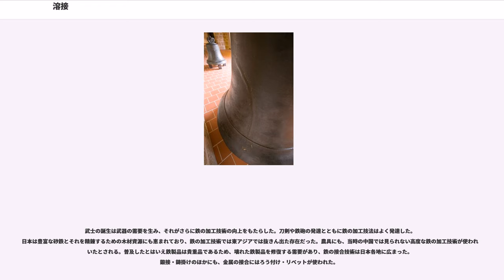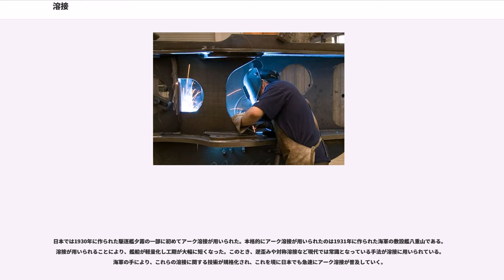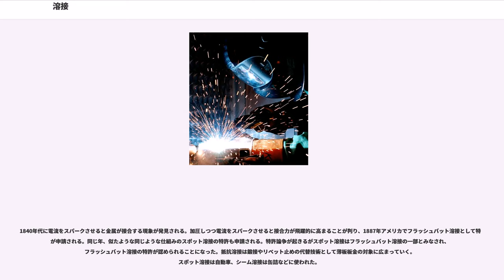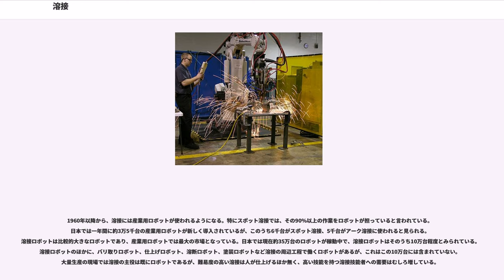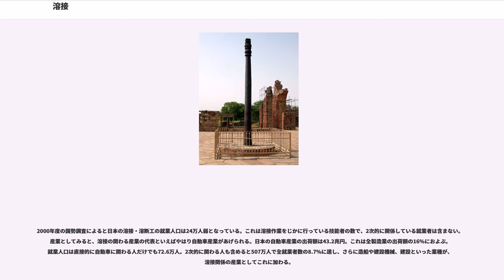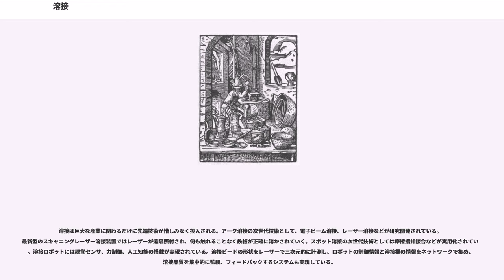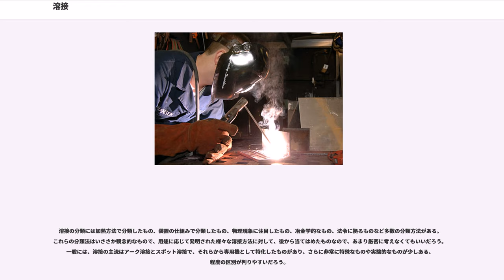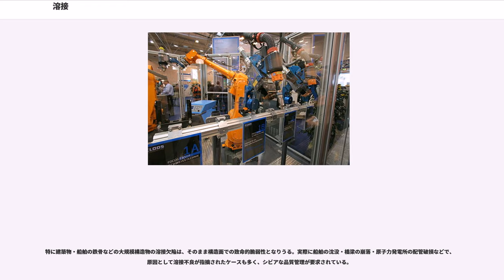溶接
溶接（ようせつ、英語：welding）とは、2個以上の部材の接合部に、熱又は圧力もしくはその両者を加え、必要があれば適当な溶加材を加えて、接合部が連続性を持つ一体化された1つの部材とする接合方法。更に細かく分類すると、融接、圧接、ろう付けに分けられる。かつては、現在に至るまで一般的な溶接のほかに鎔接や熔接の文字も並んで利用されていたが、「鎔」「熔」ともに当用漢字に入らず、「溶」に統一された。

溶接は青銅器時代（ろう付、メソポタミアのレリーフ）からも見出され、日本では弥生時代の銅鐸にも溶接の跡が発見されている。現代では、建設業、自動車産業、宇宙工学、造船などの先端技術だけでなく生活をささえる基本的な古くて新しい技術である。

前述の通り溶接（ようせつ）とは、2つ以上の部材を溶融・一体化させる作業である。接着、溶着と異なる点は、母材（接合したい材料のこと）を物理的に溶かすことである。母材を溶融する方法としては、熱、圧力などがある。接合箇所が結晶レベルでは連続性を持つのが溶接の特徴である。

溶接を行なうには母材を溶かさなければならない。摩擦接合や圧接では母材が融点に達するほどは加熱されない。母材は通常金属である。つまり、一般的に言えば溶接とは複数の金属部品を一体化することを指すが、プラスチックを溶かして接合することをプラスチック溶接と言ったり、最先端の技術ではセラミックスを溶接することも可能になっている。

鋼やアルミニウムのように構造材になるような金属を溶かすにはかなりの高温が必要になる。しかも接合部分だけを溶かさなければならない。そのため狭い部分を集中して加熱できる方法が必要となる。一方で経済性も重要であり、なるべく少ないエネルギーで効率的に溶かすことができなければならない。

主な加熱方法としては電気（電気抵抗）、アーク放電がある。また、ガス、プラズマ、電子ビーム（電子線）、レーザーなどで加熱することもあるが、コストや使い勝手の面から用途が限られている。溶接の古代技法である鋳掛けでは、湯（溶けた金属のこと）を注ぐことで母材の縁を溶かしている。

現在主流なのは、アーク溶接とスポット溶接（抵抗溶接）である。特に、単に溶接と言った場合はアーク溶接を指す場合が多い。スポット溶接は自動車や薄板板金の分野でよく使われている。

母材と母材の間に隙間がある場合は、その空間を補填するために溶加材が用いられる。また、隙間を埋める必要が無くても、強度的に肉厚を増す場合には溶加材が使われる。アーク溶接には通常、溶加材が用いられる。いわゆる溶接棒のことである。スポット溶接は溶加材を使用しない事が多い。逆に鋳掛けにおいては接合部材の間に溶かした材料が注ぎ込まれるという方法のため、必然的に溶加材が用いられる。

古くは青銅器の接合に溶接が用いられた。中国の三星堆遺跡（さんせいたいいせき）から大量の青銅器が見つかっているが、これらは紀元前2500年の最古級の青銅器を含み、これらには既に溶接が用いられていた。母材と母材の間に溶かした溶加材を流し込む鋳掛けという方法だとみられている。

鋳掛けは金属製品のひびや穴の補修技術だが、接合にもよく使われていた。鋳掛けでは母材の縁が溶けるまで溶加材を流し込むので、完全な接合が行なわれる。現代のアーク溶接に通ずる技術である。日本の高岡短期大学で三星堆縦目仮面の復元のために、この古代技法が再現された。日本には青銅器そのものの技術と共にこの鋳掛けの方法が伝わったと思われる。弥生時代の銅鐸からも鋳掛けの跡が大量に見つかっている。

またヨーロッパでも紀元前3000年頃から青銅器の遺物から鍛接、リベット、ろう付けなどの加工の痕が見つかりはじめる。

紀元前15世紀ごろ小アジアで鉄が発明される。鉄は展延性に富むため、鍛造に向いた金属である。鍛造は金属を整形するとともに鍛えて強度を増す方法だが、熱した金属を重ねて鍛えると金属を接合することが出来た。これを鍛接という。

鉄の接合には鋳掛けとともに鍛接が良く行われた。青銅器でも鍛接は行われたが、鍛接は特に鉄に向いた接合方法である。鍛接は現代のスポット溶接に通じるところが多い。

紀元前10世紀頃、鉄の技術は他の地域に伝わる。鍛接の技術は鉄とともに伝わっていった。日本では紀元前3世紀ころから鉄器が見つかる。鉄器とともに鉄の接合技術が伝わったと思われる。河内には古くから鋳物師（いものし、いもじ）の氏族がおり、代々天皇の鏡を鋳造したと伝えられている。おそらく紀元前3世紀頃、朝鮮半島から来た渡来人と...